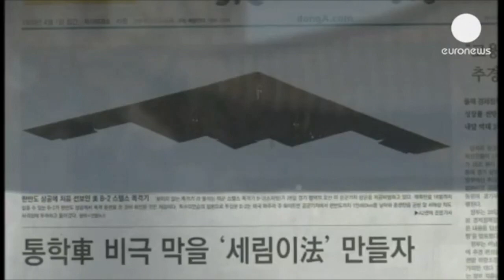North Korea pushes for WW3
North Korea picks a fight with the world.